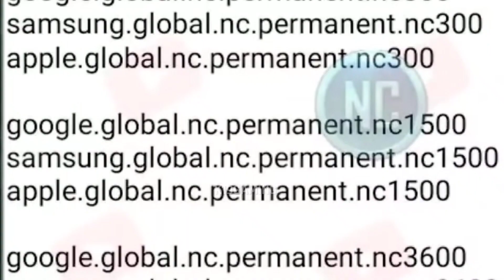PUBG NEW STATE: SEASON 1 ROYAL PASS // SEASON 1 PUBG NEW STATE UPDATES// ROYAL PASS EMOTES LEAKS!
VIDEOS YOU LOVE TO WATCH

-PUBG NEW STATE ROYAL PASS-VIDEOS YOU LOVE TO WATCH